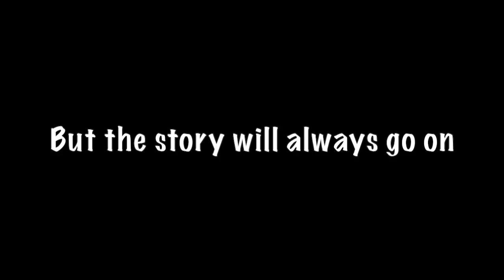Doom 3 part 23: letting go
yes I know I said on twitter that this is my last halo video. But there's a twist to that. I've played as 15 Spartans throughout my halo 5 career and have all had their own adventures. I'm currently now moving onto my 16th incarnation. This is the last halo video for the 15th Skyjockey. But the story will always go on.

Map: Tardis 2016 created by Sir Globalot & ShadowFire216
Map: Spirit of Fire created by AH SeanR
Map: Bronze Street created by GhostStalkerG11
Map: Le Castle Vania created by BOB BOB NET196